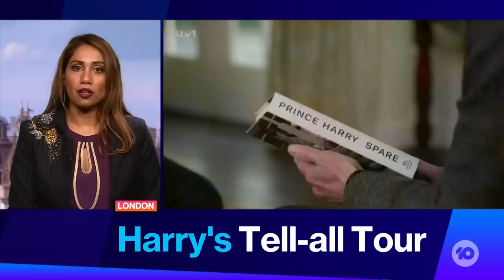Prince Harry Fallout: Prince Harry Spills More Royal Tea As Drama Continues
Prince Harry has spilled more Royal Tea in interviews. But is he going too far? Sydney Morning Herald Journalist Latika Bourke joins us from London to tell what the reaction has been in the U.K.